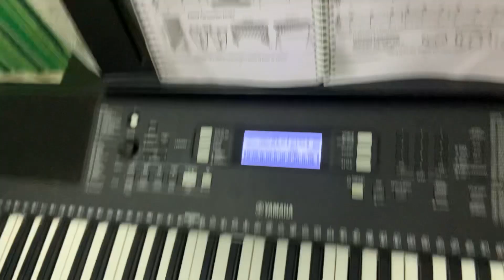Beautiful brown eyes / Trinity music world academy